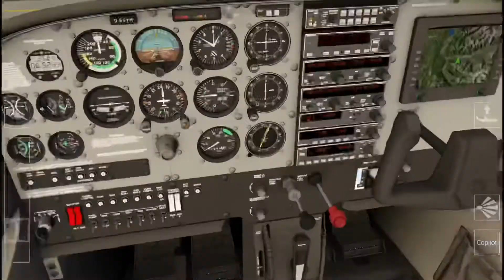Beautiful VFR Flight In The Swiss Alps-Aerofly FS 2020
I flew a short flight between two nearby airports in the Swiss Alps.  I will be doing an Airbus A320 flight soon.

Equipment
iPad 7